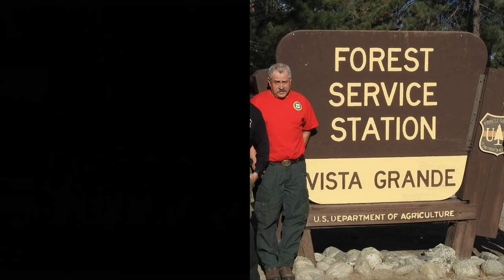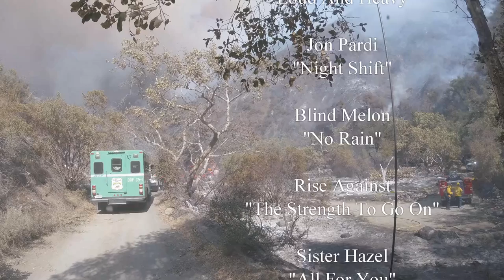Vista Grande IHC 2018 Crew Video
Vista Grande IHC Crew Video